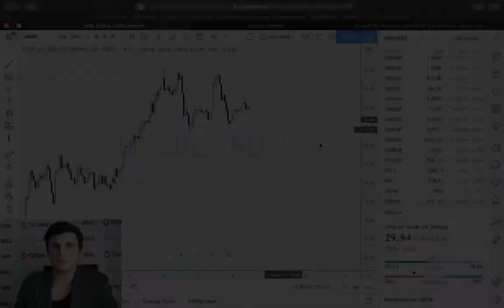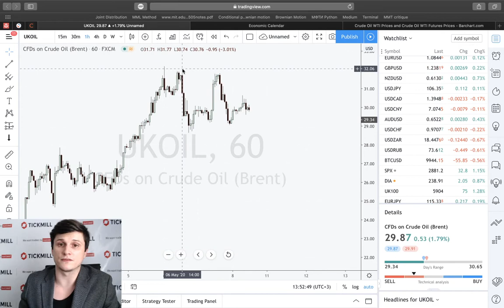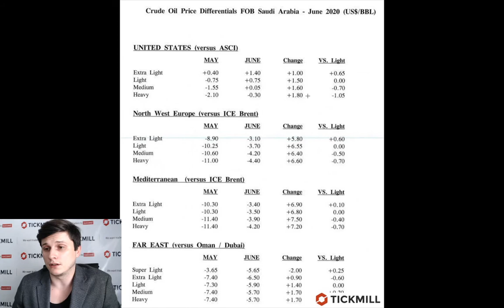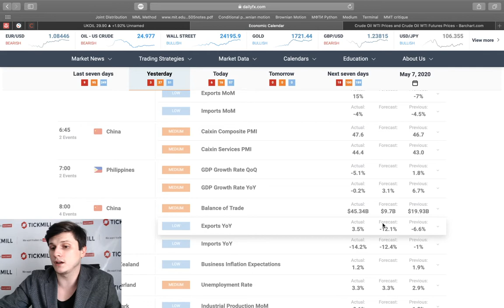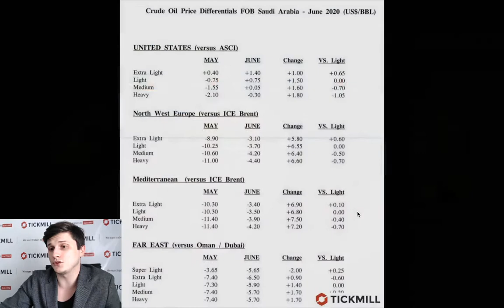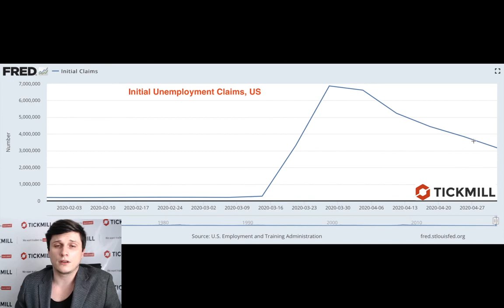Тикмилл Аналитика | NFP и нефтяной рынок: последние важные события на рынке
Вчерашний рост цен вызвало неожиданное решение Саудовской Аравии повысить официальную цену продажи на большинство сортов продаваемой нефти и для большинства регионов в июне. Почему рынок отреагировал именно таким образом и что ждать от сегодняшнего отчета NFP - смотрим в сегодняшнем обзоре.